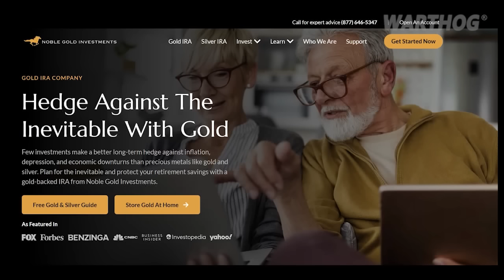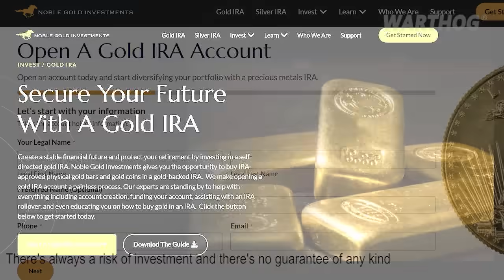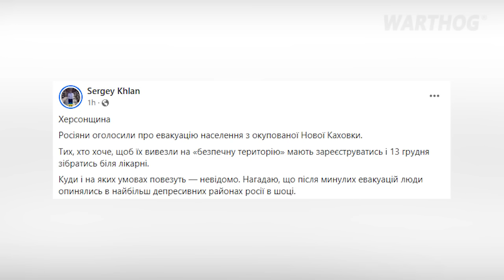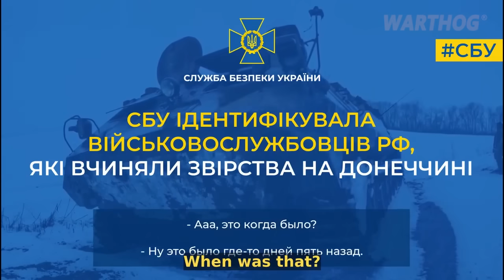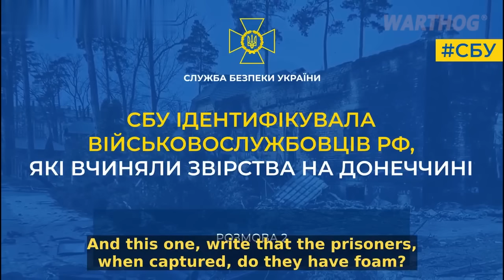MADURO IS PUSHING IT: THE US SENDS SPECIAL FORCES TO GUYANA || 2023